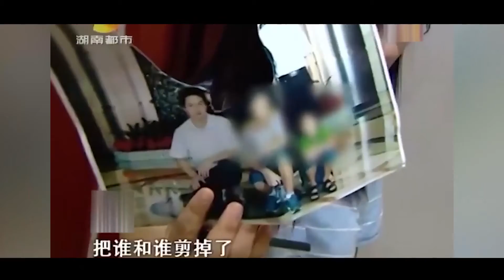20岁女大学生返家，父亲却握长刀一阵狂撵！女儿痛骂：你是魔鬼吗 纪录片 一张图片一段文字，记录下的不仅仅是当时的感受，更是对未来自己的留言#农村#生活#家庭#记录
20岁女大学生返家，父亲却握长刀一阵狂撵！女儿痛骂：你是魔鬼吗 纪录片 一张图片一段文字，记录下的不仅仅是当时的感受，更是对未来自己的留言#农村#生活#家庭#记录